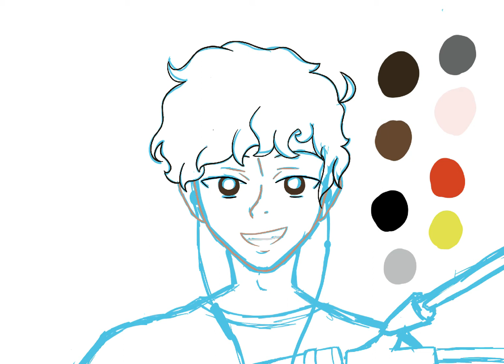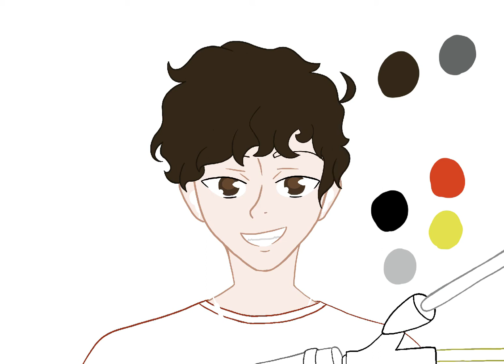Albert/Flamingo Fan Art